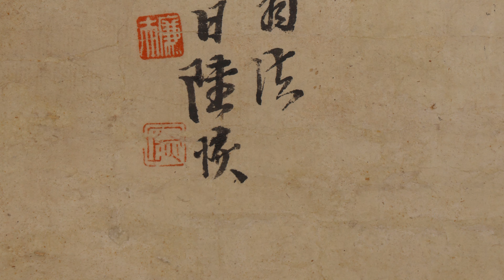疑晚清名家水墨 立軸 高士訪幽圖 陸恢